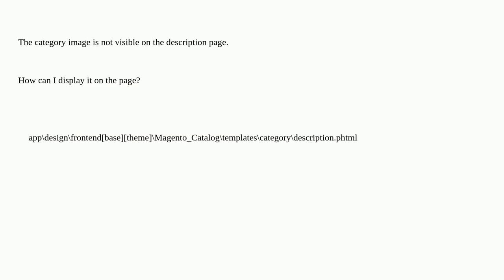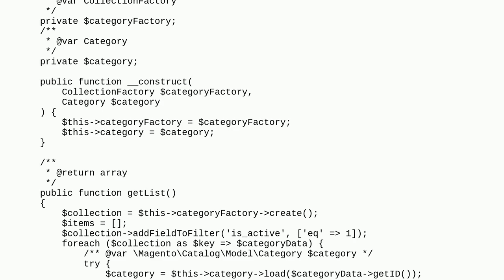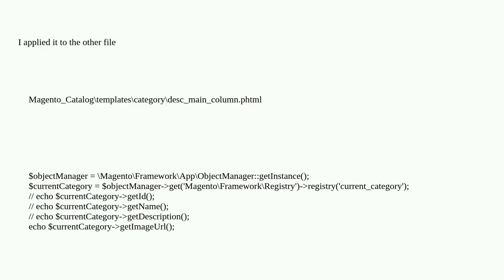Magento: How to show category image?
How to show category image?

A special thanks goes out to the community

  catalog magento2.4.3.p1 category